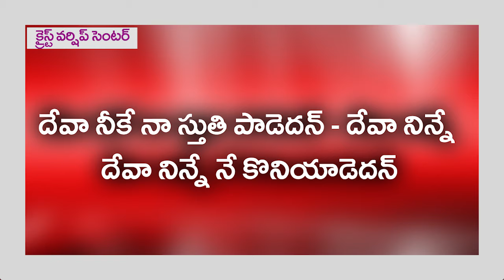దేవా నీకే నా స్తుతి పాడెదన్ || Christian Lyrical Song|| Christ Worship Centre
1st Service: Sunday Morning 8am
2nd Service: Sunday Morning 11am
3rd Service: Sunday evening 4:30pm (English Service)